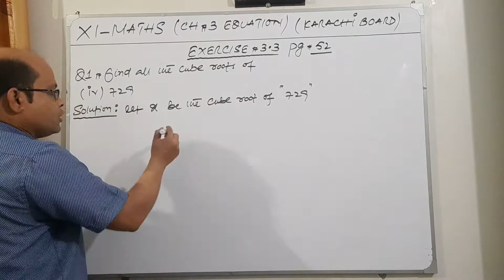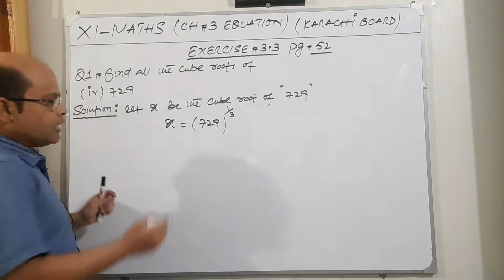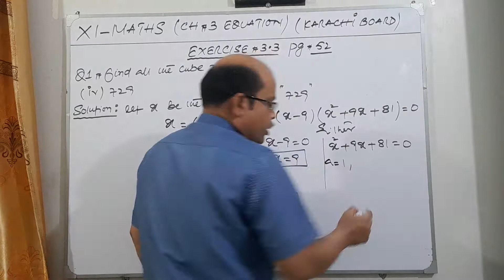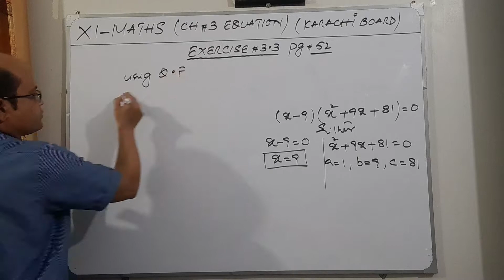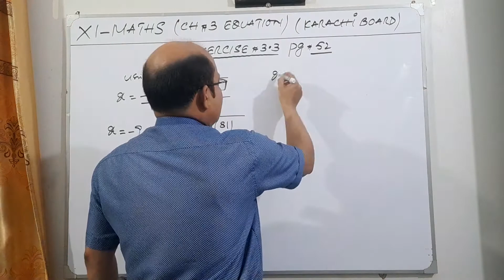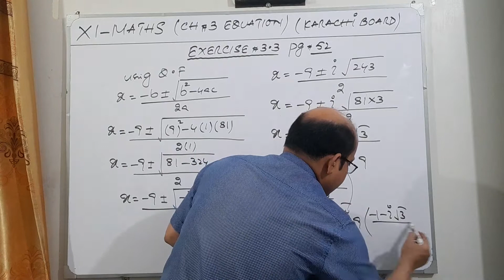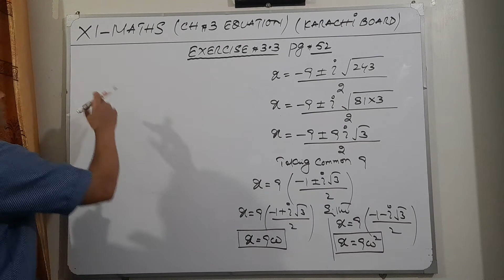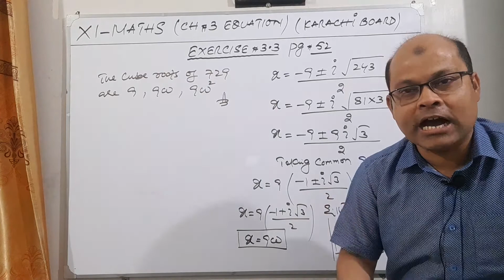XI-MATHS CH #3 EQUATION (KARACHI BOARD)EXERCISE #3.3 Q#1(iv)LECTURE #6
XI-MATHS CH #3 EQUATION (KARACHI BOARD)EXERCISE #3.3 Q#1(iv)LECTURE #6#cuberootsofunity#sirsaud#